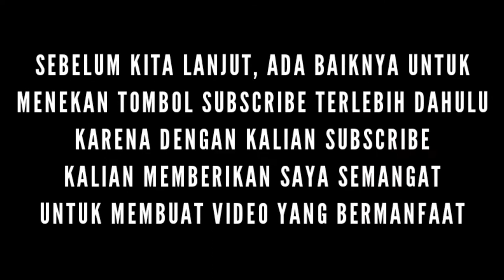ONLINE VIPER SCHOOL PART IX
Sekolah Viper Online adalah salah satu program yang kami buat untuk menjawab keluh kesah dari para petualang petualang liar yang sedang haus akan jawaban.
Narasumber yang berbicara di kelas adalah orang orang yang bisa di pertanggung jawabkan dari segi penampilan dan perbuatan.
Di sekolah fiktif ini tidak ada yang namanya orang hebat, pemaen lama atau pemain baru.. SEMUA SAMA!!
Di Sekolah Fiktif ini kami mencoba untuk memberikan informasi sedetail mungkin dan se akurat mungkin jika kelewat harap di koreksi.
Tapi kalo mau ngasih sih ya gak nolak .. lol